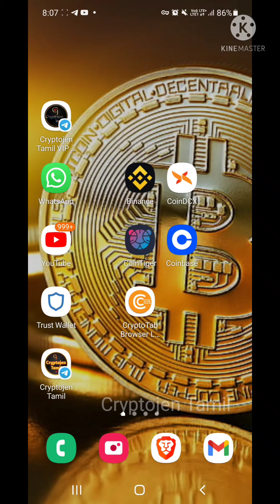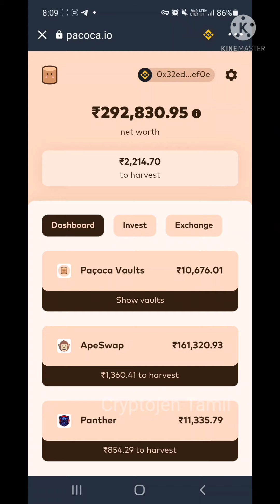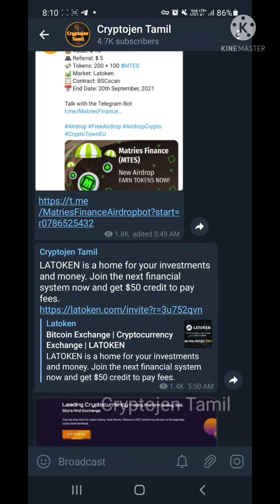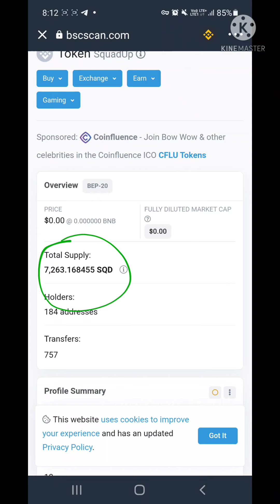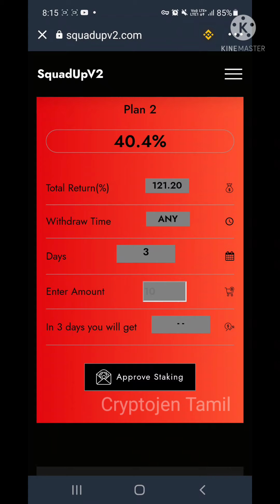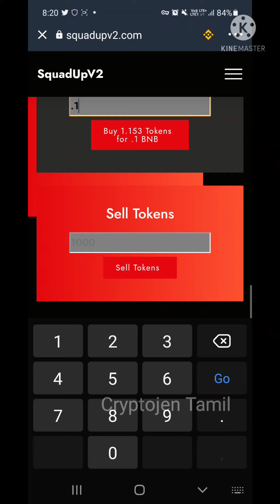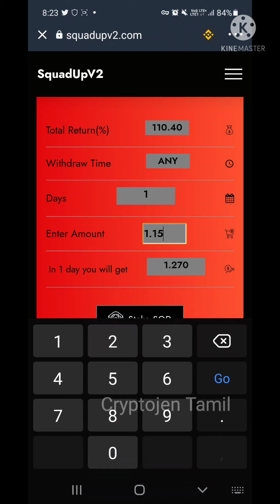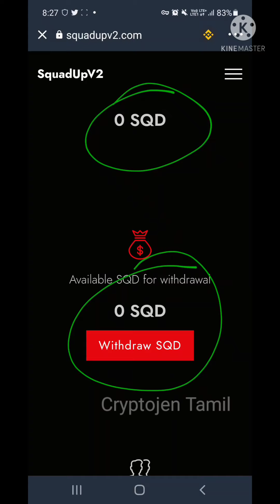SQD STAKING NEW FARMING BNB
❤Messages:

New  Farming and Staking